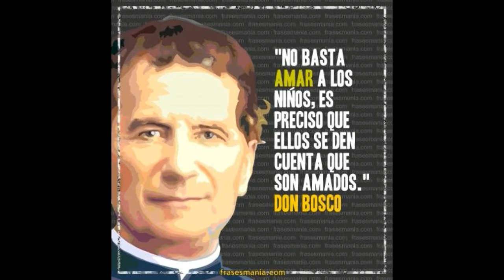Padre, Maestro y Amigo ( San Juan Bosco )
Canción:  Padre, Maestro y Amigo

Letra:
Padre, de muchos hijos padre, escucha nuestro grito de vida y juventud,
vuelve, don Bosco siempre joven, que el mundo se hace viejo,
sin fe y sin corazón!

PADRE MAESTRO Y AMIGO
LOS JOVENES DEL MUNDO
IREMOS TRAS DE TI

ABRE A CRISTO NUESTRA VIDA
ANIMA EL COMPROMISO
EN ESTA SOCIEDAD...   u u u  u u u  u u u  u  u uuu

Fiesta, contigo siempre es fiesta, contigo hay alegría,
se siente tu amistad.

Vuelve, revive entre nosotros tu amor de buen amigo
con jóvenes de hoy...

Gracias por su apoyo con sus visitas, likes y comentarios estamos formando una comunidad muy grande que compartimo la fé y el amor de Dios.
Si quieres apoyar con mas contenido para el canal y sugerencias sobre cantos  puedes dejarlo en los comentarios o hacer un Donativo nos ayudarias mucho.

Gracias y Bendiciones a todos.